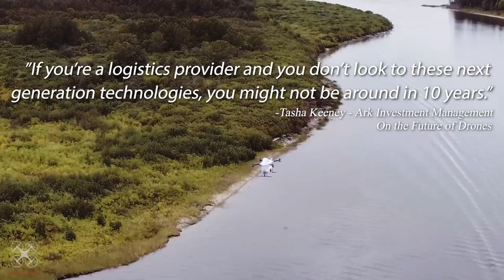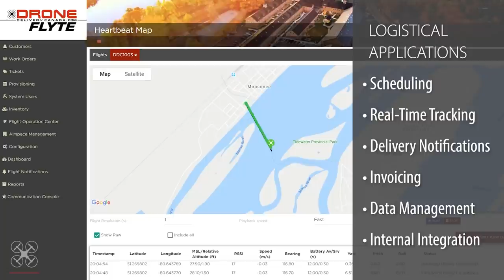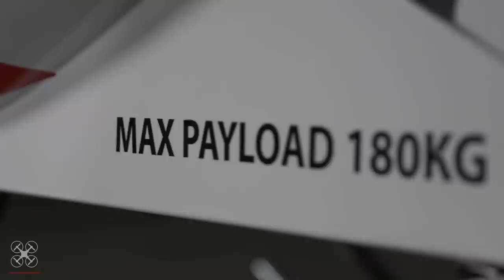Drone Delivery Canada – Reimagining the Way You Deliver®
Drone Delivery Canada is an award winning ISO 9001 certified, publicly-traded, disruptive, pioneering, technology company focused on designing, developing and implementing commercially viable, drone-based logistics systems for government, commercial, industrial & retail customers globally